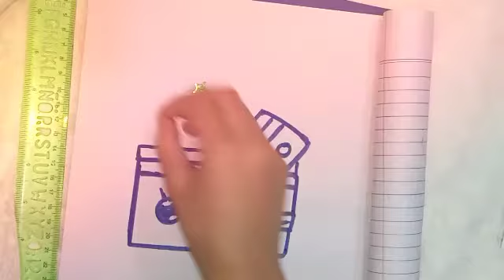How to make a cute wallet